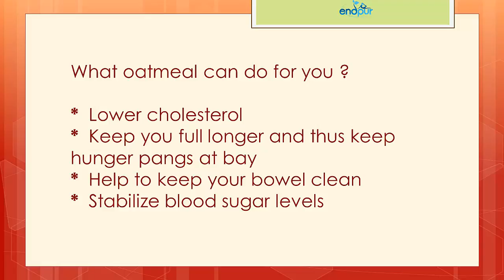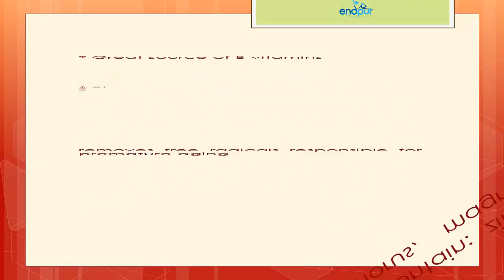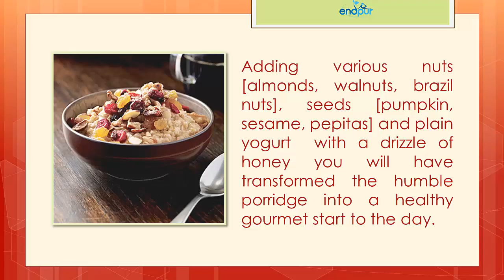Benefits of an Oatmeal Breakfast For Weight Loss After Menopause - Oats Benefits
Benefits of an Oatmeal Breakfast For Weight Loss After Menopause - Oats Benefits  :  Oatmeal is the perfect breakfast to assist you in losing weight after menopause or at any other time for that matter.The benefits of starting the day with a super food like wholegrain oats are many and it is also very cost effective as it retails at a fraction of the price of the more expensive sugar and fat laden processed breakfast cereals. Oats are a very good source of fibre; about 5gramms of fibre to a cup of oats and they are low GI as well as being known as the bad cholesterol eliminator.

Benefits of an Oatmeal Breakfast For Weight Loss After Menopause - Oats Benefits  :  What oatmeal can do for you:

Lower cholesterol
Keep you full longer and thus keep hunger pangs at bay
Help to keep your bowel clean
Stabilize blood sugar levels
Great source of B vitaminsRich in E vitamin- an antioxidant that removes free radicals responsible for premature aging
Oats also contain: zinc, thiamine, iron, phosphorus, magnesium and more.

Benefits of an Oatmeal Breakfast For Weight Loss After Menopause - Oats Benefits :  Here is a nature given perfect food that is cheap and easily available as well as quick to prepare whether on the stove top or in the microwave, it will never take more than a few minutes from start to finish and you will have the certainty that you have taken a big step towards health and in helping your body to lose the extra weight.